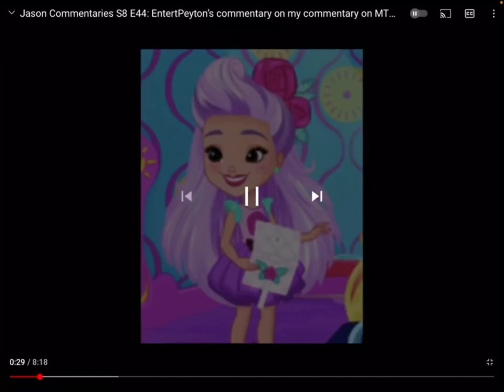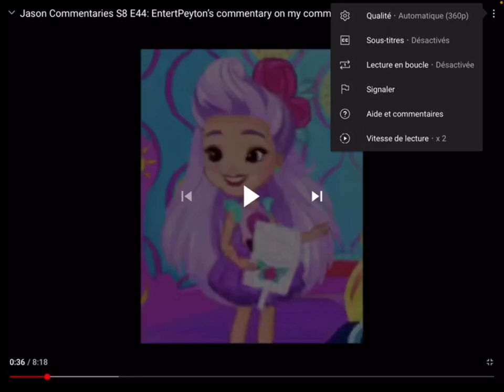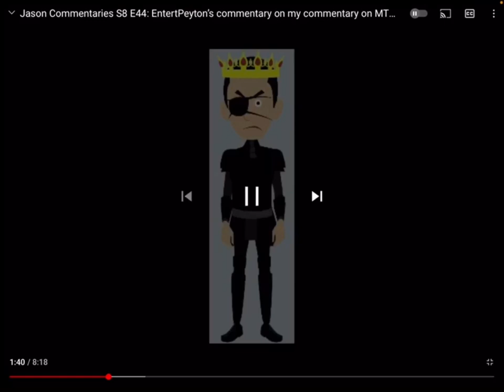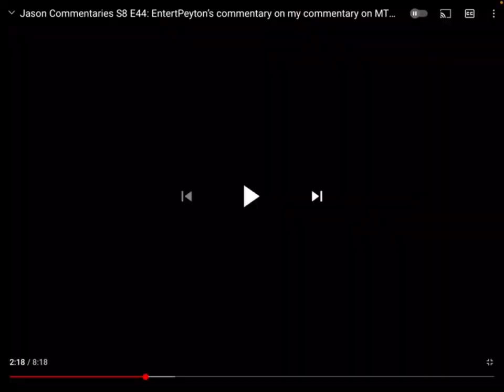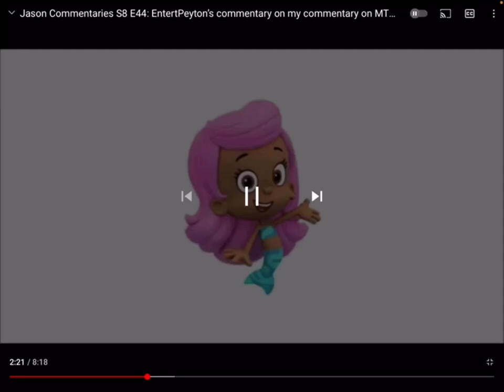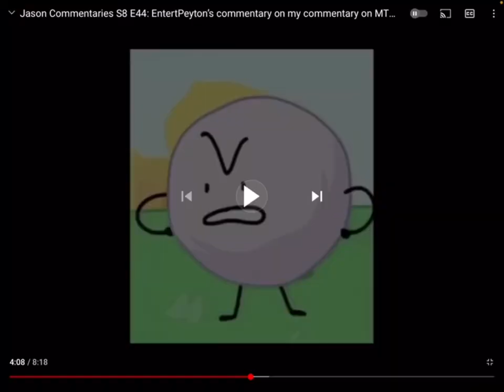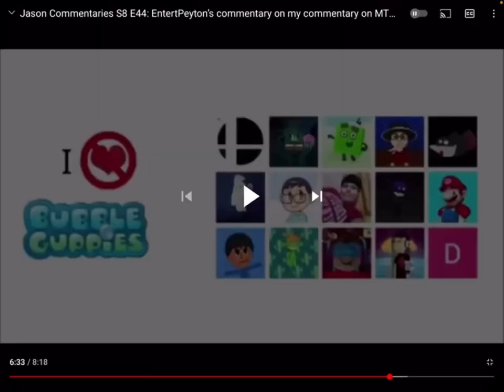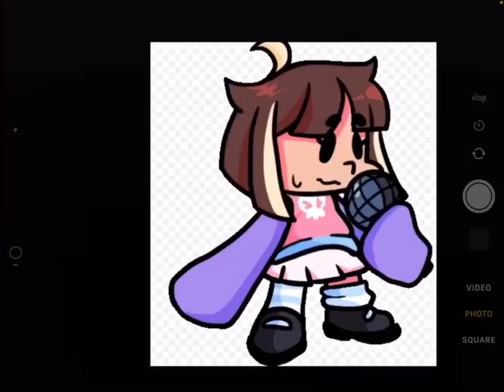Kelly’s Commentary: Screw the title -_-￼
No False copyright